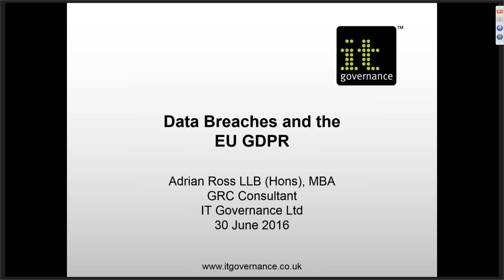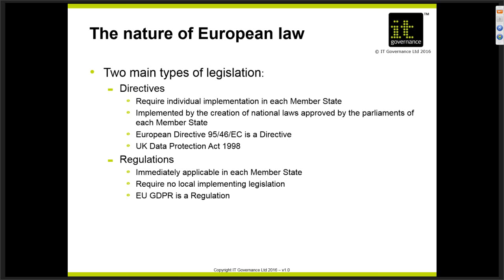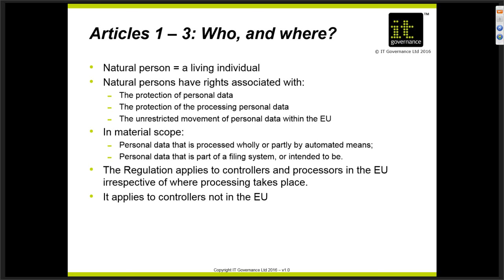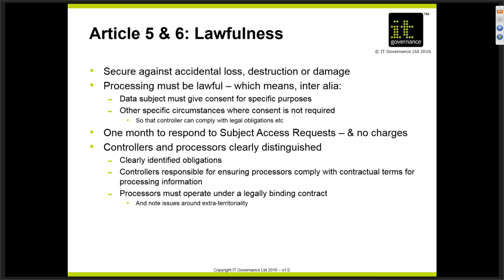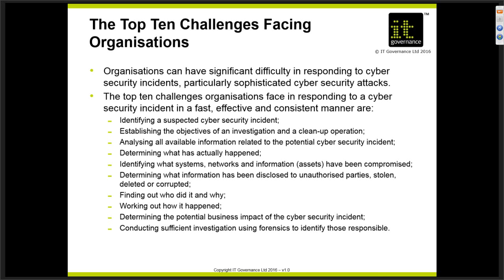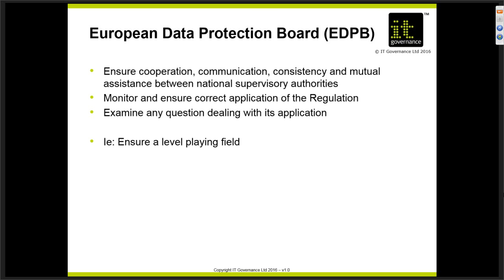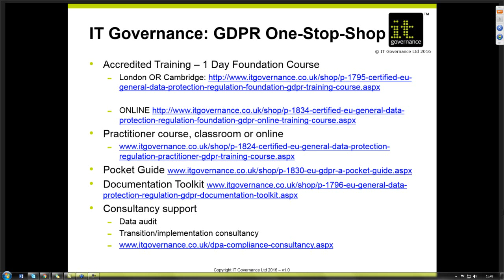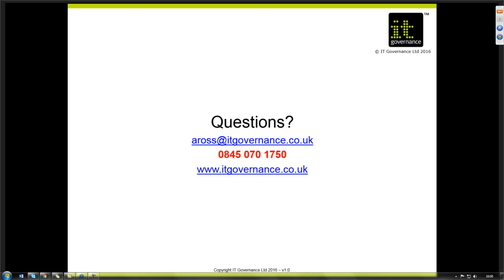Webinar: Data Breaches and the EU GDPR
In this webinar, Adrian Ross, an experienced data protection and information security consultant with IT Governance, sheds light on how the GDPR may affect your business, some of the crucial principles of the GDPR, and steps you can take to reduce your risk of a breach.